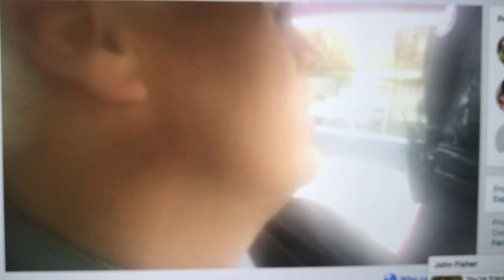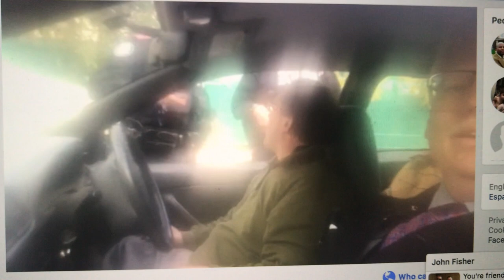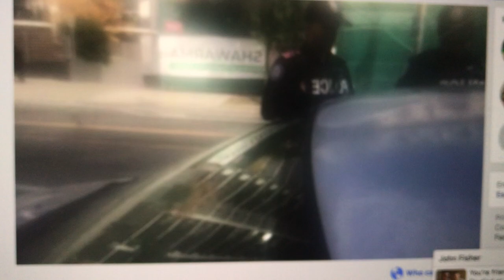Homosexual activist cop tries to bust Whatcott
Police Officer Chevalier tries to arrest Bill Whatcott for breach of bail conditions as he is leaving court with a fellow street preacher. Note officer Chevalier's pink should boards, they make him look not credible. Chevalier is a member of the 51 Division hate crimes unit and flew out to Calgary Alberta in June 2018 to bring Whatcott to Ontario on a Canadqa wide warrant, so Whatcott could stand trial for the "crime" of preaching the Gospel and handing out accurate medical information at the Toronto homosexual shame parade in 2016.